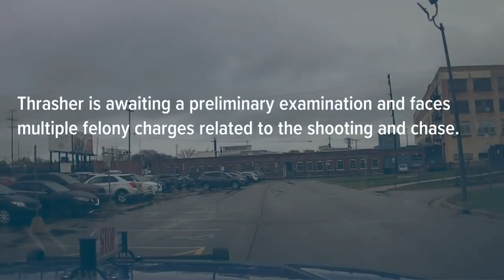Dashcam Police chase shooting suspect against one way traffic through downtown Kalamazoo FULL